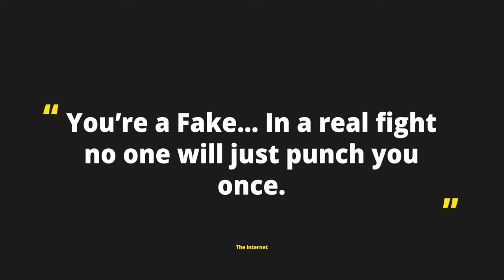Attacks from Different Angles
"You're a fake, no one just attacks with a single punch."

You know what they're right...

and get started today.